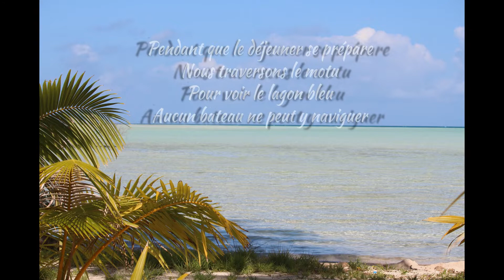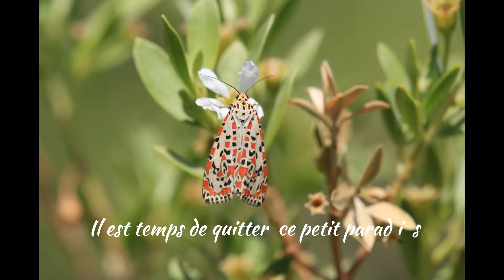Rangiroa 2022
Sur l'ile de Rangiroa dans l'archipel des Tuamotu. nous avons visité le lagon bleu et l'ile aux récifs avec un lagon démonté. Et un grand merci à la pension Cécile pour cette surprise a l'occasion de notre anniversaire de mariage, merci Marama et Marianne mais aussi nos copines Nancy et Amandine pour toutes ces images..